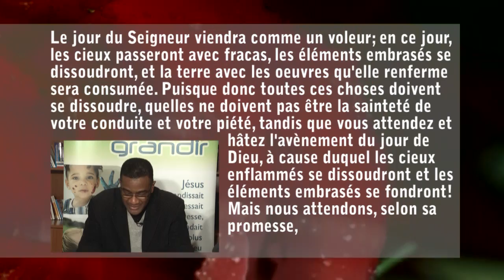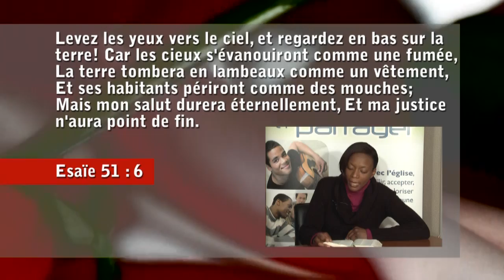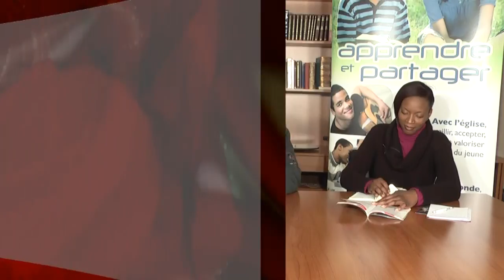Etude 8 : Prendre soin de la création